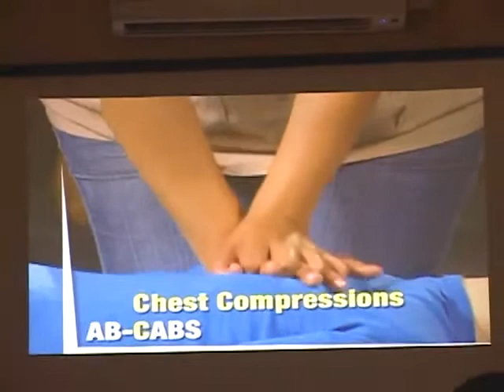safety first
Garage operators are undergoing first aid training.
The two-day session has been organized by the Saint Lucia Insurance Council and will see participants receiving certificates on completion of the course.
DBS' Don Nicholas reports: